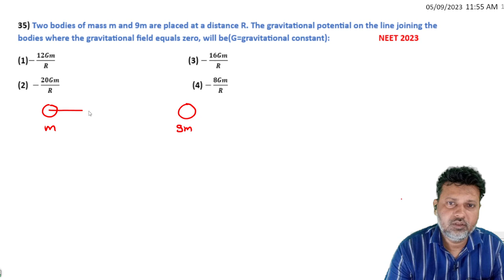NEET 2023 HIGHER ORDER THINKING SKILL QUESTION TRICKY QUESTION BY SIDDIQUI SIR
Two bodies of mass m and 9m are placed at a distance R. The gravitational potential on the line joining the bodies where the gravitational field equals zero, will be(G=gravitational constant)